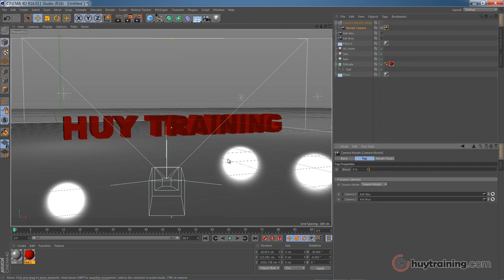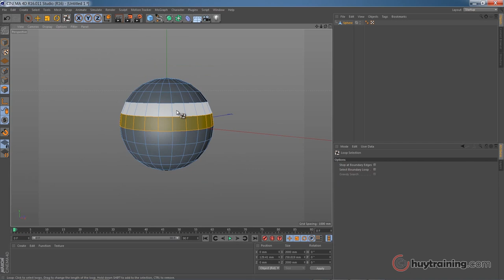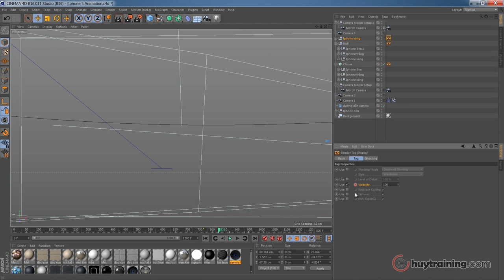Khóa học Cinema 4D [Intro]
Cinema 4D là phần mềm được lựa chọn hàng đầu trong việc tạo hiệu ứng chuyển động Animation. Phần mềm này có thể đáp ứng tất cả yêu cầu của bạn từ dựng hình, add vật liệu, tới render animation...

Nếu bạn muốn tạo một đoạn quảng cáo thu hút hoặc một đoạn hoạt hình vui nhộn thì phần mềm này là một sự lựa chọn hoàn hảo cho bạn. Khóa học được xây dựng và dẫn dắt bởi giảng viên Phan Quốc Huy - Giám đốc công ty TNHH TM và DV Tin Học Huy Training - người đã có nhiều năm kinh nghiệm làm việc và giảng dạy về dựng hình 3DS Max, 4D animation và nhiều ứng dụng kỹ năng thiết kế đồ họa khác.

Với khóa học Dựng hình – Render – Animation trong Cinema 4D, bạn sẽ được:
Làm quen với Cinema 4D R16 (tìm hiểu cách thức hoạt động, tìm hiểu về điều hướng và những tùy chỉnh chung, những công cụ cơ bản nhất và thực hành ngay một mô hình bàn ghế đơn giản).
Đi sâu vào những công cụ dựng hình và chỉnh sửa nâng cao hơn.
Tìm hiểu một số hiệu ứng chuyển động trong cinema 4D animation.
Sử dụng công cụ dựng hình.
Ánh sáng và vật liệu.
Animation - Render - Mograph.
Dựng mô hình điện thoại Iphone (áp dụng kiến thức đã học, thực hành dựng chi tiết 1 chiếc điện thoại Iphone (làm vật liệu, ánh sáng và thiết lập Render).